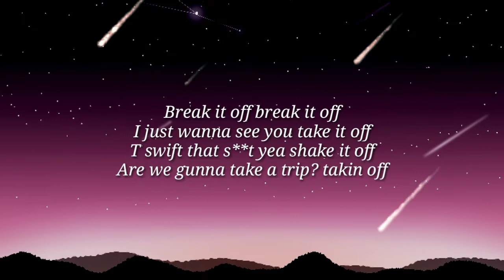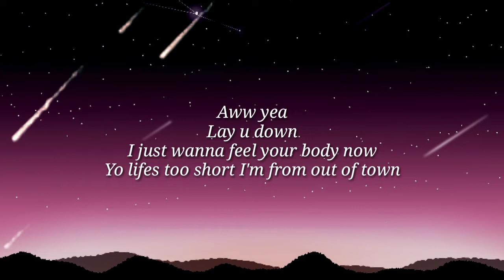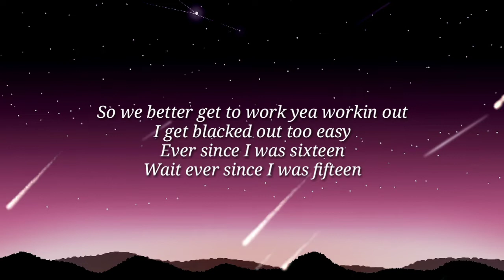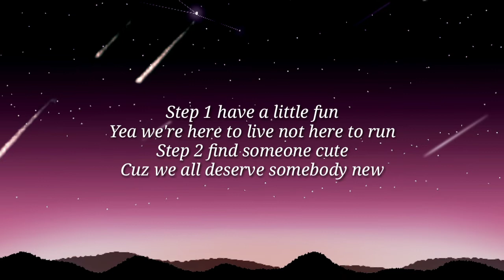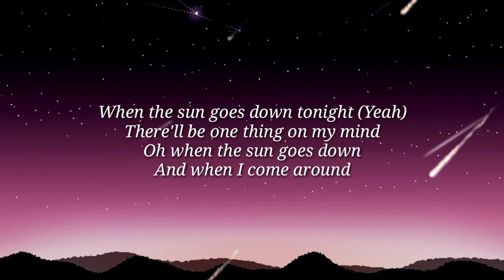NEFFEX - Tonight [Lyrics]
If you want some more epic lyrics songs by Neffex.
►The lyrics video is made by yours truly.

📣 IMPORTANT ▼

[Verse 1]
Break it off break it off
I just wanna see you take it off
T swift that s**t yea shake it off
Are we gunna take a trip? takin off
Aww yea
Lay u down
I just wanna feel your body now
Yo lifes too short I'm from out of town
So we better get to work yea workin out
I get blacked out too easy
Ever since I was sixteen
Wait ever since I was fifteen
Ah s**t maybe sometime in between
I just want to create some memories
Before I die this century
F**k 9 to 5's they're the enemy
Yo do u believe in destiny?

[Chorus]
When the sun goes down tonight
There'll be one thing on my mind
Oh when the sun goes down
And when I come around (Yeah, Let's go)

When the sun goes down tonight (Yeah)
And when I come around
(One, two, One two three, let's go)

[Drop]

[Verse 2]
Oh yea
She likes a man
Not a little boy gotta have a plan
Yo he's not unemployed got a couple grand
And he always got a way of stayin in command

Oh yea
And he likes a babe
Trying something new and she not afraid
Dressing up all cute and she looking great
And she know how I do almost every day

Step 1 have a little fun
Yea we're here to live not here to run
Step 2 find someone cute
Cuz we all deserve somebody new haha
Step 3 make a memory
Down a couple beers and drink heavily
Step 4 no regrets
Just enjoy whatever happens next